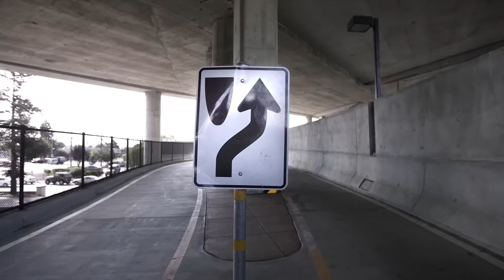Boosted Boards - Skate Electric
Experience the joy of riding every day with Boosted boards, powerful, portable electric longboards. The future of transportation has arrived.